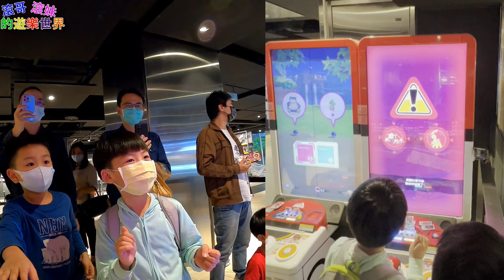【Pokemon Gaole】四星降臨 同學來陪打 傳說第一彈【滾哥滾妹的遊樂世界】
傳說第一彈來囉!!Pokemon Gaole 四星降臨!